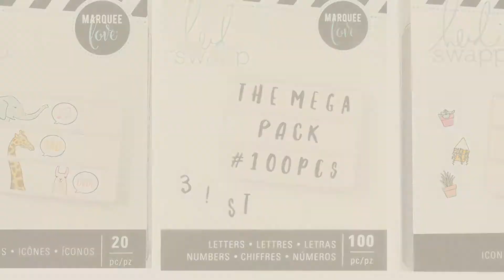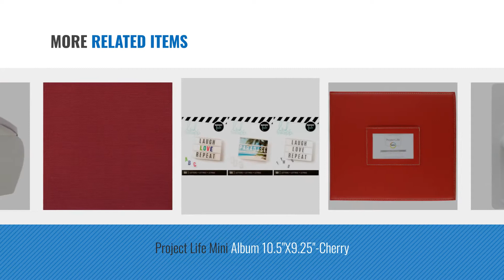Top 10 Home Décor By American Crafts [ Winter 2018 ]: American Crafts 315164 4" Battery Pack and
New! 2019 Black Friday / Cyber Monday Scrapbooking Embellishments Deals and Updates.

Black Friday / Cyber Monday American Crafts 315164 4" Battery Pack and Remote Heidi Swapp Marquee by American Crafts

Black Friday / Cyber Monday American Crafts AMC374089 Sugarbelle Bottle Coupler Set, 8 oz by American Crafts

Black Friday / Cyber Monday American Crafts Memorydex Desktop Card Tray 4.5"X7.4"- by American Crafts

Black Friday / Cyber Monday American Crafts - Heidi Swapp - Lightbox Inserts -Talking Animals, Plant Lady and Hand by Heidi Swapp Marque Love

Black Friday / Cyber Monday Heidi Swapp - Lightbox Backgrounds Set - Stripes, Dots & Grids - 3 Item Set - 18 by Heidi Swapp Marque Love

Black Friday / Cyber Monday AMERICAN CRAFTS 93740 Project Life Corner Rounder Punch by American Crafts

Black Friday / Cyber Monday Project Life Mini Album 10.5"X9.25"-Cherry by American Crafts